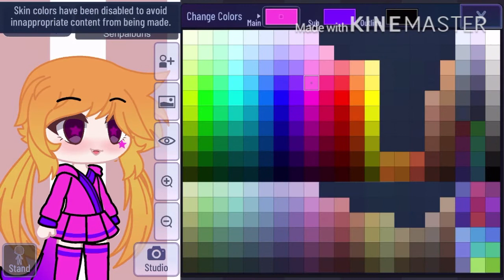Fixing:My haters OC|Preset Fixer Upper|Gacha Club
So a lot has happened since I last posted and I haven’t posted in 2 weeks after saying I will post a SpeedPaint everyday so I know this might sound overused I lost motivation and for some reason I just disappeared without saying I was taking a break Also I have been very busy lately with school and personal reasons and I am almost at 50 subscribers to thank you all!And my Gacha meme wholsememe edition has reached 2k views!I am still getting over that 100s of people have seen my video anyway that’s all I think I need to say I will try to post every week and I not gonna be posting SpeedPaints every day because I am getting tired to editing gacha characters but if you like SpeedPaints then don’t worry instead of everyday it will be posted every wensday bye and stay safe from corna!